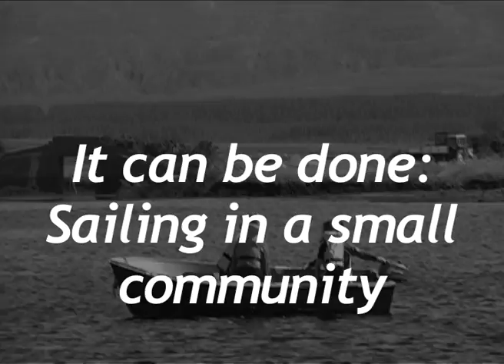Belacragher Bay Boat Club COmpetition entry